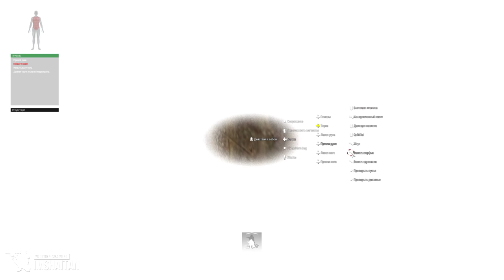Моменты с Серьёзных игр на Тушино #34 • ArmA 3 [2K]